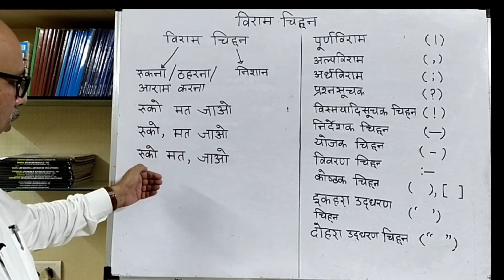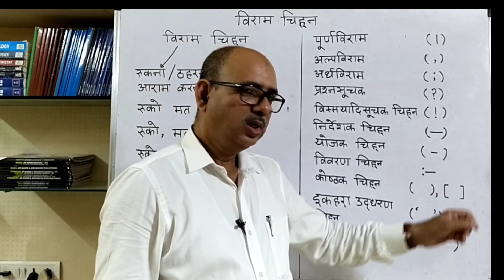हिंदी व्याकरण || विराम चिह्न || Gyan Wizard